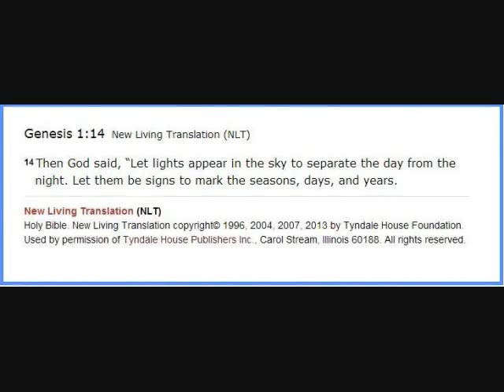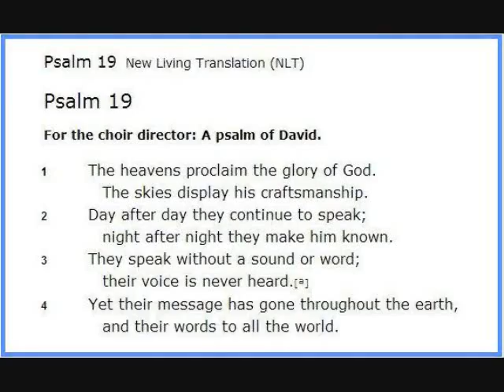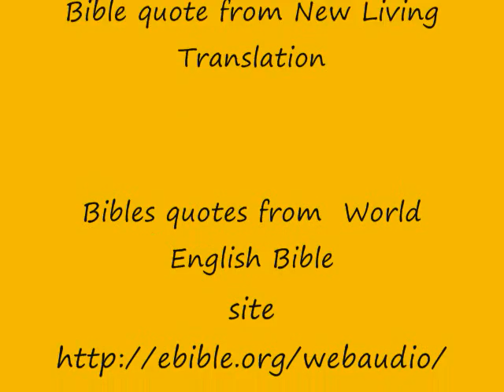BethlehemStarTheory 0001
Explains the Bethlehem Star Theory and Identifies the only Jubilee year in the ministry of Jesus Christ.  Suggests how Jubilee years can serve with accurate knowledge of the birth of Jesus can serve to have the heavens declare the glory of God (Jehovah or Yahweh).